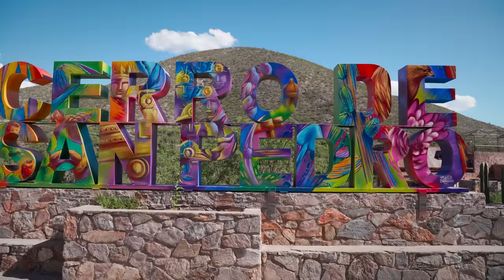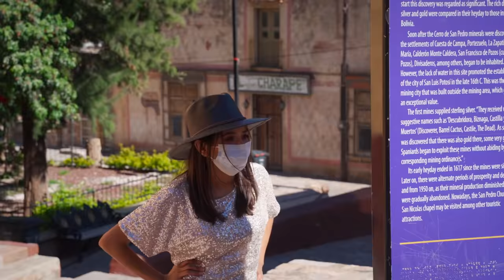I want to leave Mexico...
I want to leave Mexico... and I need a break form speaking Spanish!